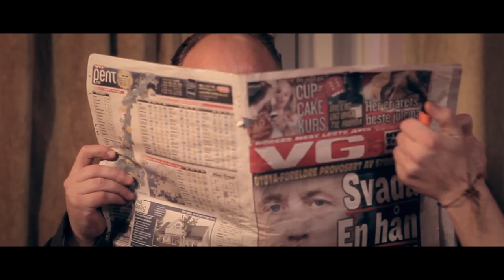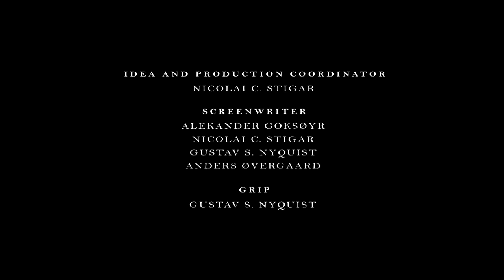Fatty Sunroad - Daily News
This is my second music video, made for the upcoming Norwegian band "Fatty Sunroad". I filmed the indoor scenes with my Canon 5D with the Canon 24-70mm f2.8, and the outside scenes with my Canon 24-105mm f4. All the slow motion shots are filmed with my Canon 550D with the kit lens. I hope you enjoy the video! :)

Lyrics and song: Aleksander Goksøyr.

Performed by: Aleksander Goksøyr, Malin Ørsal, Martin Sørvold, Odd Magne Brautaset, Gard Eirik Austrheim og Audun Håberg.

Song produced by Ronny Le Tekrø and Kjartan Hesthagen at StudioStudio Nyhagen.

Mastered by Jailhouse Rock, Tommy Hansen Danmark.

The song is now out on itunes and Spotify!